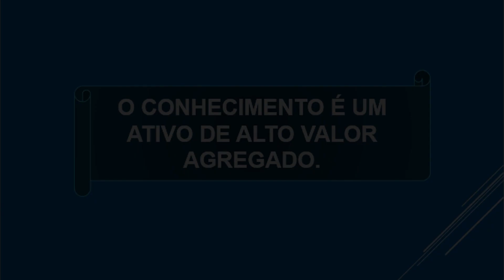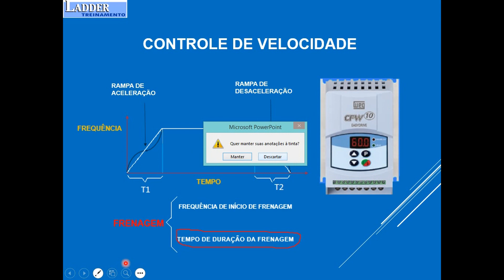Curso de Inversores de Frequência | Aula#002 - Principais aplicações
Curso de Inversores de Frequência | Aula#002 - Principais aplicações automaçãoindustrial#ensinotecnicodequalidade,

Uma das principais aplicações do inversor e de frequência é controle de Velocidade dos motores de indução trifásico assim como a frenagem e a relação entre velocidade e toque.